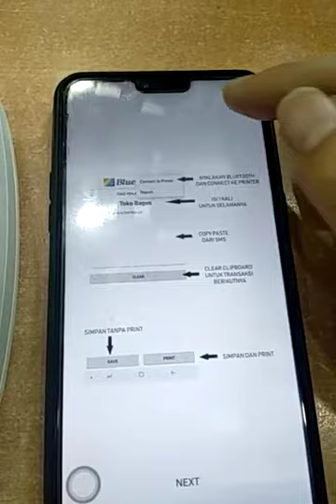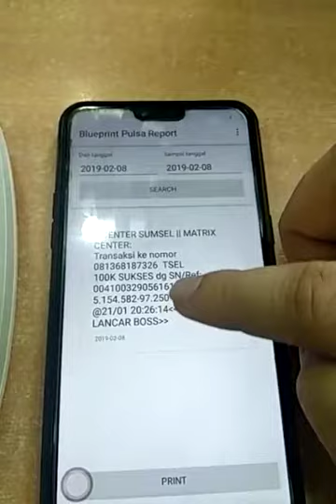blueprint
Printer Thermal Blueprint TMU-M58 Bluetooth